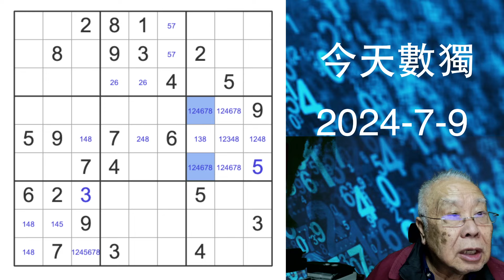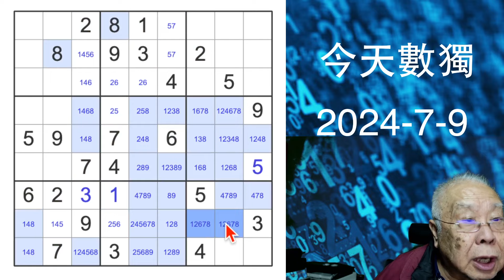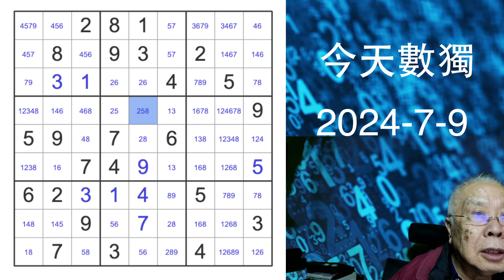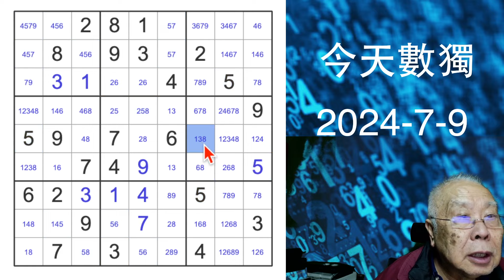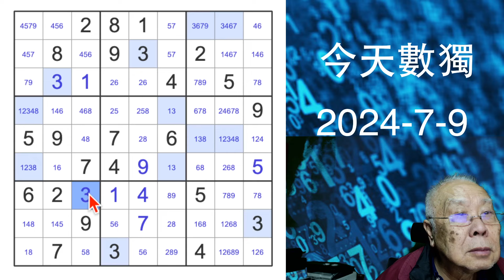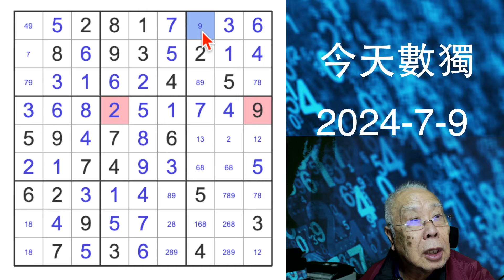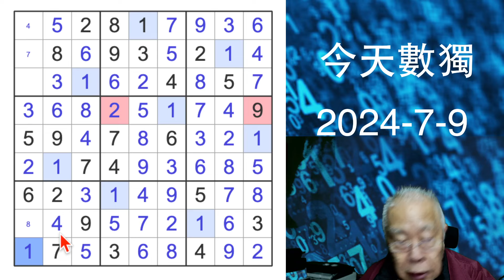今天數獨. 2024-7-09